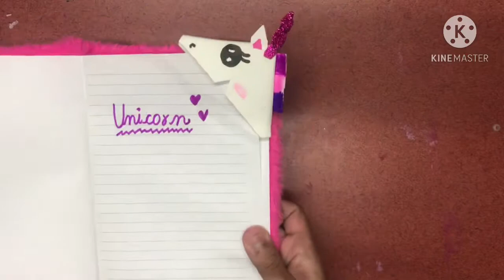How to make beautiful 😍 unicorn bookmark very easy ♥️ # unicorn lovers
# unicornvibes